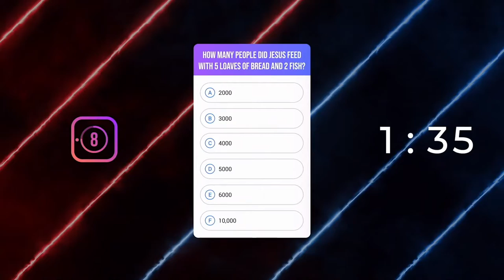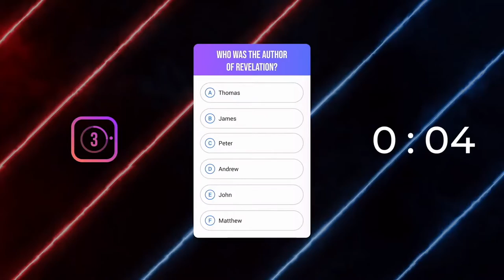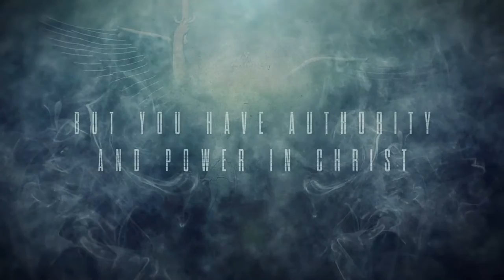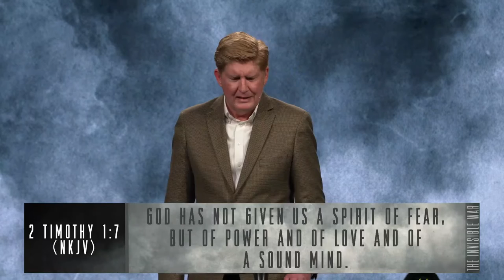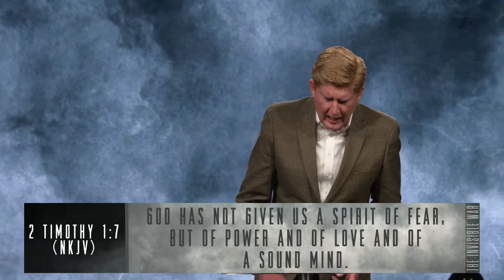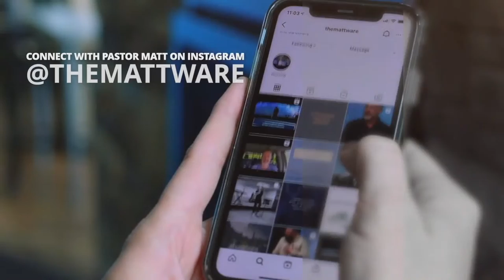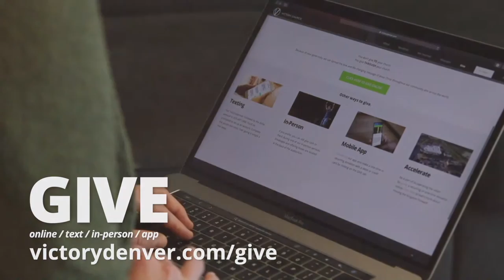March 20, 2022 | Mike Ware: Winning the Mind Battle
Welcome to Victory Church Online! 💻
Thanks so much for being part of our online campus. If you're in the area, we'd love for you to join us in-person Sundays at 10AM.

New Here? 👋
Text victorydenver to 94000 to get connected, give online, and more